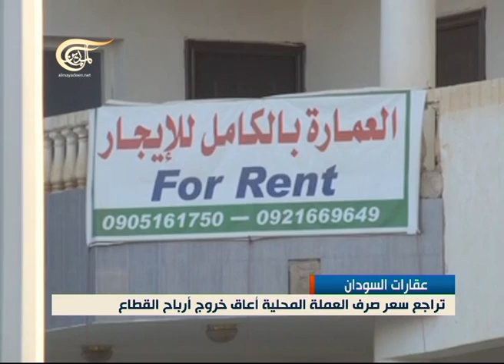الإقتصادية - الإقتصادية - 2012-10-04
النشرة الإقتصادية المفصلة